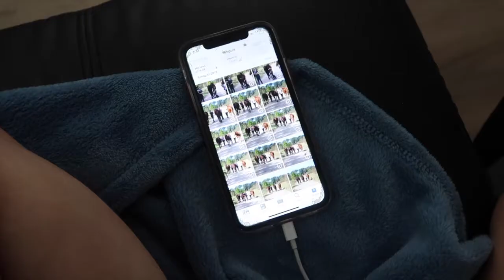Girls Weekend Road Trip | Elliott Heads Queensland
Hello Guys!